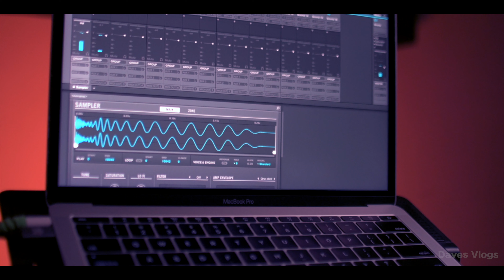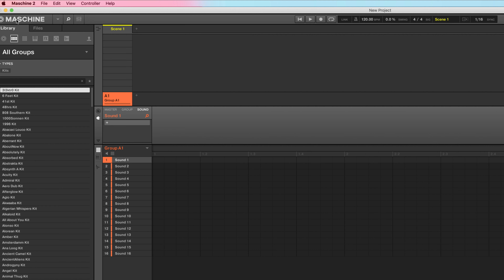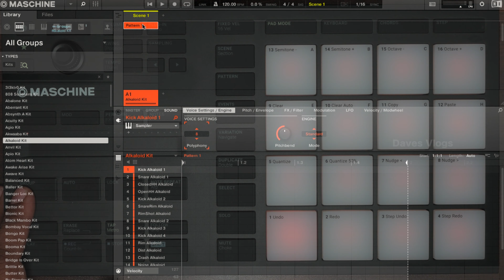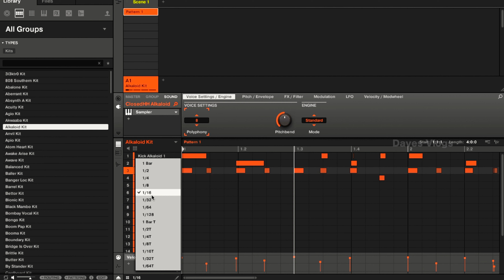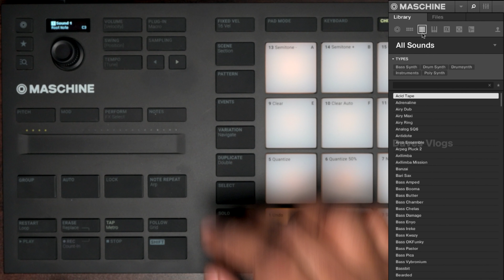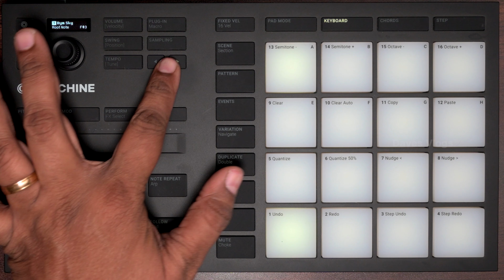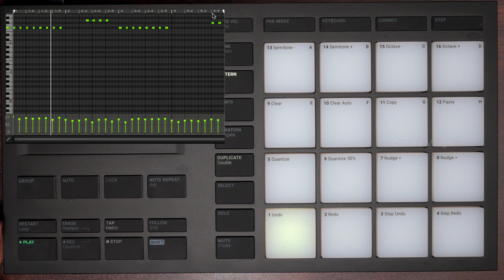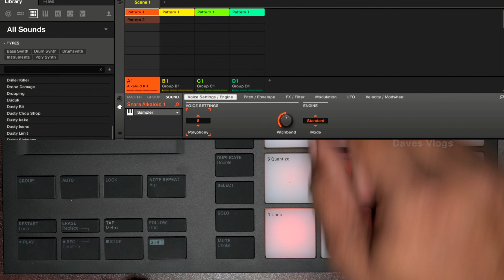A Guide to Using Maschines Mikro MK3 - Part 1 | Tamil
Native Instruments Maschine Mikro MK3 is a powerfull tool when it comes to creating beats and full length songs!. In this video i will guide you to get started with using Mikro MK3.

Gear i Use :

Audio :

Imac Intel Based 27" Imac 2018 Model

UAD Arrow Audio Interface

Lewitt LCT 240 Pro Microphone

Nektar Impact LX 61 + MIDI Controller

Focusrite Solo Audio Interface

Godox SL60W Continuous Video Light

Vangaurd VEO 263 APV Tripod

Webill s 3 Axis Gimbal